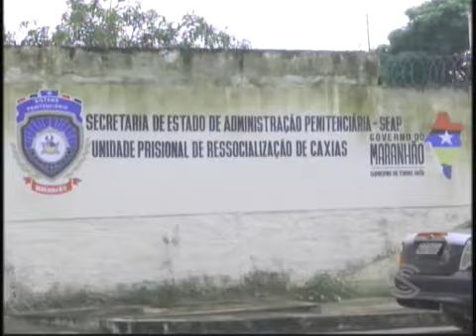Jornal Notícias de Caxias 2ª Edição de 28.03.2018